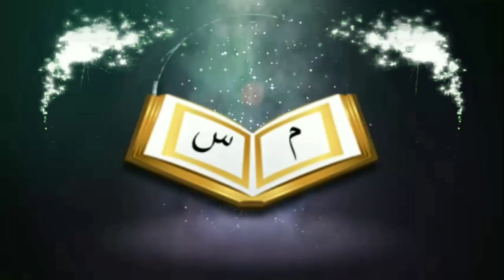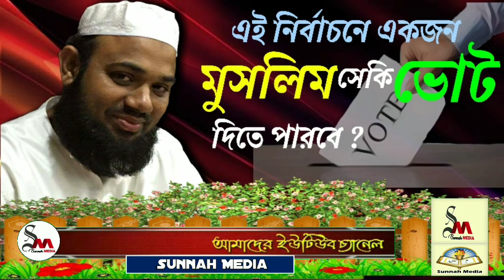এই নির্বাচনে একজন মুসলিম সেকি ভোট দিতে পারবেᴴᴰ┇ by শাইখ মাসুম বিল্লাহ আল-আসাদ।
এই নির্বাচনে একজন মুসলিম সেকি ভোট দিতে পারবেᴴᴰ┇

A Muslim can vote for this election

ভোট দেওয়ার গুরুত্ব

The importance of voting

👋 yeamul islam 👋